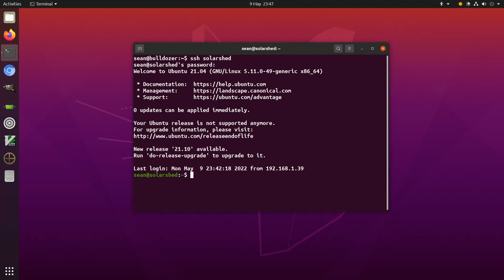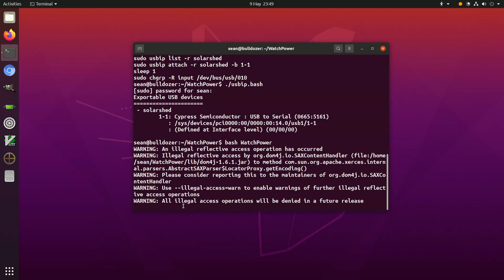WatchPower on Voltacon inverter, remote desktop via USB-IP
This is a raw screencast (no audio!) from my desktop (called "bulldozer") connecting to a fanless mini-PC (called "solarshed") plugged into the 24V 3kW inverter's USB port. solarshed is in a shed in my garden, connected to the house network via a Comtrend ethernet over mains power adapter. By the power of very slow house renovation, our digital appliances are also currently 'off-grid', powered by inverter.
Using USB-IP ) the USB port can be 'exported' over the network from solarshed, and used as though local to bulldozer.
I stopped using WatchPower as soon as I had an alternative. This just records what I had to do to get it working. The scripts could possibly be trimmed, but they're the way they are because that's what worked when I connected and re-connected several times per day (because my desktop isn't always on).
The values displayed by WatchPower are early night-time values, with not much more than my PC running. The display is slightly different during the day, showing also power input from solar panels / battery charge rate.